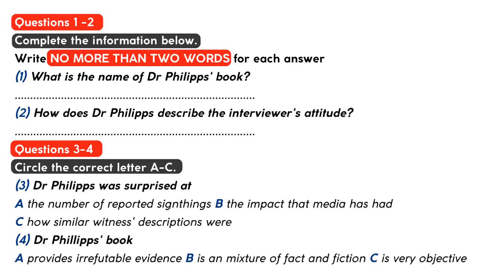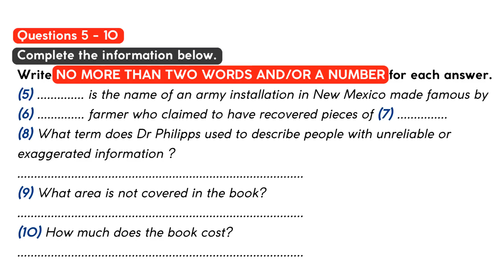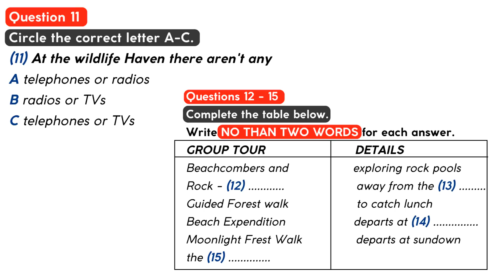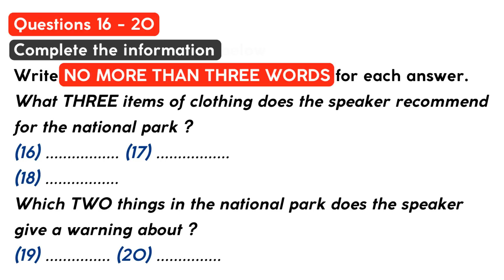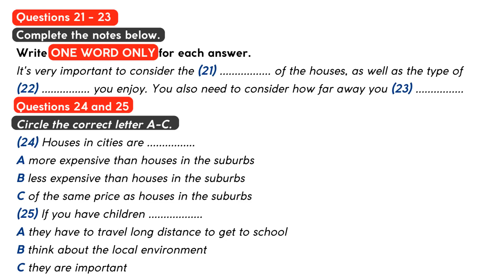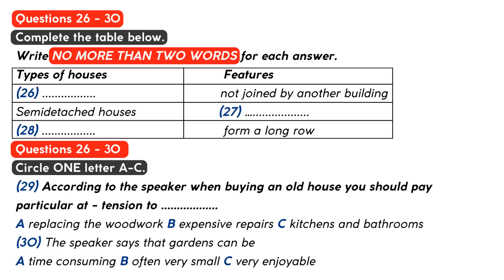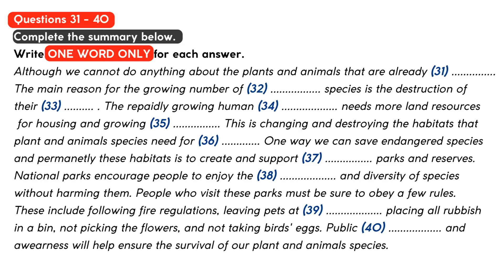Series 7 Test 7